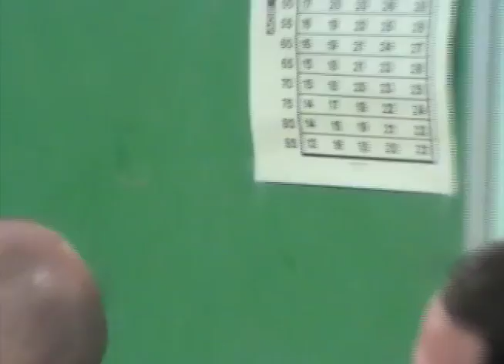Pequannock Candidates Night Debate Spring 2012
The Pequannock Republican Club's 2012 Spring debate for the Township Council Primaries.